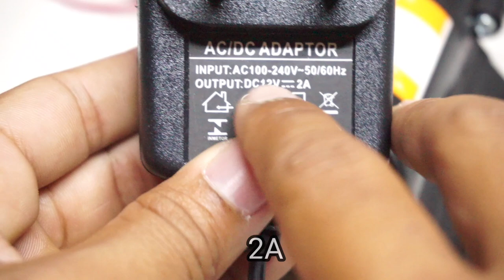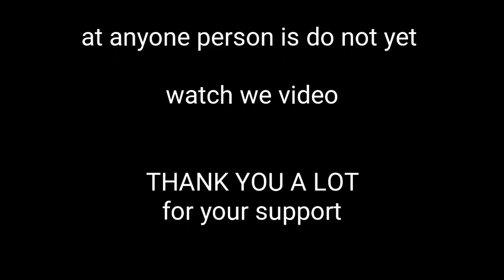AMAZING Video, 2 ways idea, water pump 12V wireless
Features:
1. Low power
Low power consumption. Super hydrostatic bring extreme atomization enjoyment.
2. Low noise
Excellent quality, strong stability, low noise.
3. Durable
Firm structure, pressure limiting ability is strong, durable.
4. High stability
With high stability and high pressure water pump, to protect the pump life is longer than normal.
5. Applicable to a variety of scenarios
Can be used home, garden, caravan, camper, marine.

Note:
Do not spray flammable liquids.
Forbid to use in the explosive environment.

Specification:
Type: Diaphragm Water Pump
Material: Engineering plastics
Quantity: 1pc
Item Color: As shown
Voltage: 12V DC
Max current: 2A
Maximum pressure
: 0.48MPa
Maximum Flow: 3.5L / min
Item Size: 12.7*9.6*6.1cm / 5*3.8*2.6 quot; (L*W*H)
Net Weight: 489g / 17.3oz